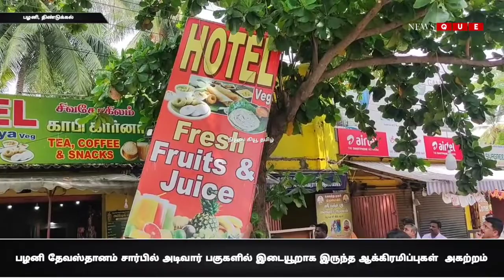பழனி தேவஸ்தானம் சார்பில் அடிவார் பகுகளில் இடையூறாக இருந்த ஆக்கிரமிப்புகள் அகற்றம்